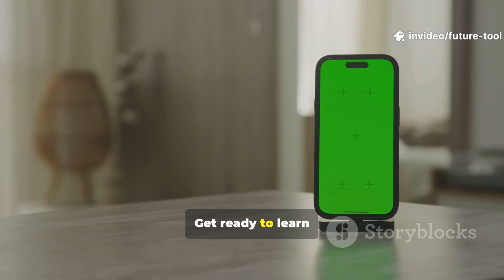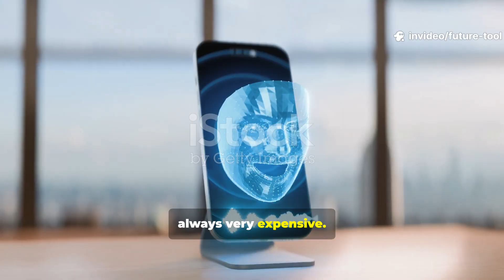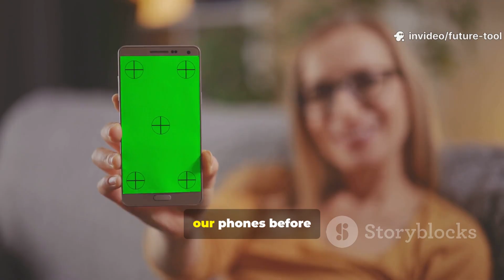The Future After Phones: How Smart Glasses Will Replace Smartphones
Welcome to Future Tool Kit – where AI, tech, and future innovations meet your daily life.
Stay updated with the latest tools, gadgets, and tutorials that make technology simple and useful.
Are smartphones becoming obsolete? In this video, we explore the rise of smart glasses and how they could completely replace your phone in the near future. From AR displays and voice commands to AI-powered lenses, we’ll break down how this futuristic technology is changing everything.